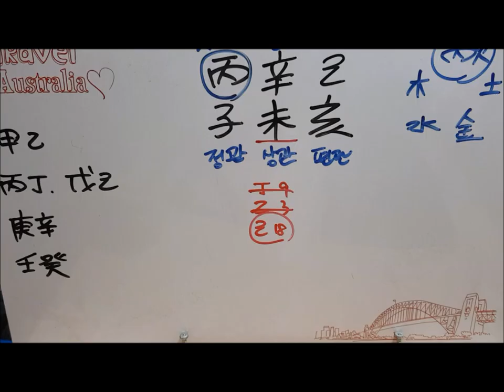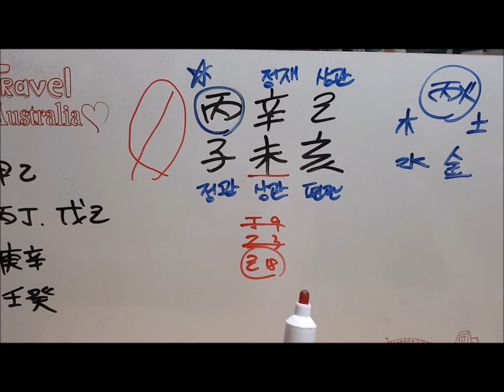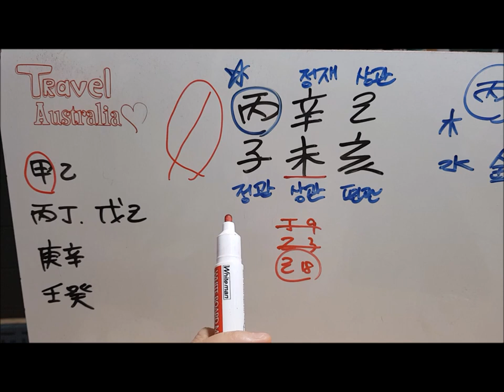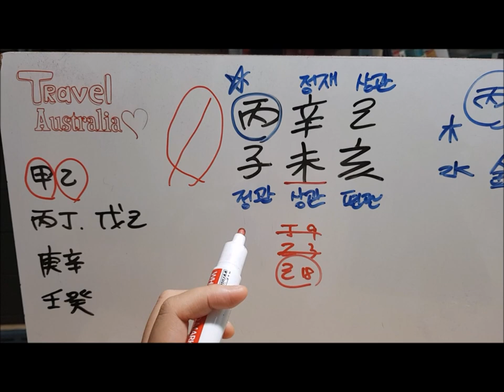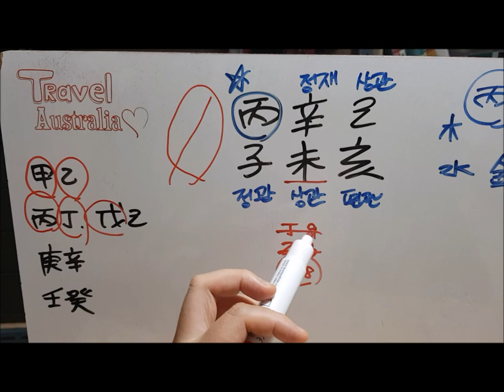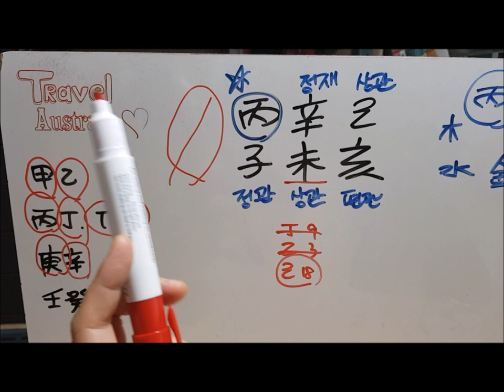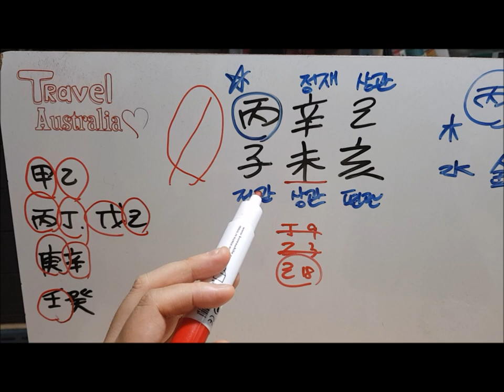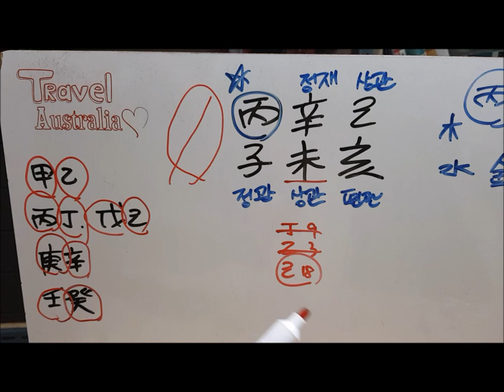[오늘의 운세]2019년 8월 7일 수요일 병자일(丙子日) fortune 사주 도깨비불운명학연구소